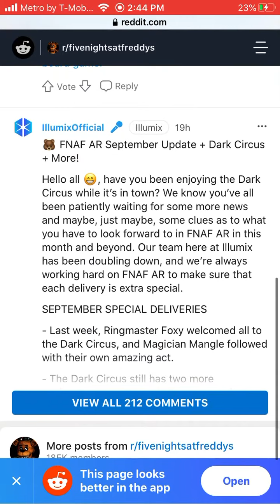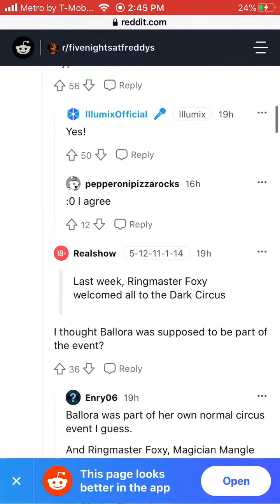Fnaf ar September update 1